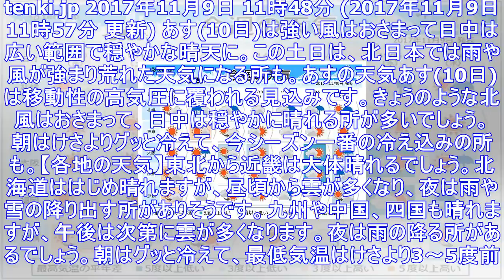週間天気 土日は北で荒天のおそれ - エキサイトニュース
tenki.jp 2017年11月9日 11時48分 (2017年11月9日 11時57分 更新) あす(10日)は強い風はおさまって日中は広い範囲で穏やかな晴天に。この土日は、北日本では雨や風が強ま...